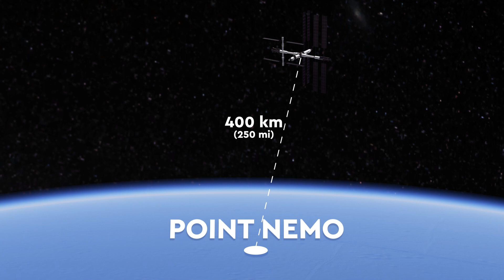The Ocean Race 2023 leg 3: Cape Town, RSA to Itajaí, BRA, Tuesday 21st March VNR - Point Nemo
00:00 – 00:25 Map animation of the world and Point Nemo with International Space station animation for context.
00:02 – 00:53 Onboard Internal Interview with Charlie Enright on 11th Hour Racing talking about Point Nemo (ENGLISH)
00:53 – 01:01 Drone Shot of 11th Hour Racing Boat remote on Leg 03 in Southern Ocean
01:01 – 01:10 Drone Shot of Biotherm Boat remote on Leg 03 in Southern Ocean
01:10 – 01:18 Drone Shot of Holcim-PRB Boat remote on Leg 03 in Southern Ocean
01:18 – 01:26 External shot of Dolphins swimming alongside 11th Hour Racing Team
01:26 – 01:39 Onboard Internal Interview with Boris Hermann on Team Malizia talking about the Science Drifter Buoys (ENGLISH)
01:39 – 01:47 External shot from Team Malizia deploying Drifter Buoy
01:47 – 01:52 External shot from Biotherm deploying Drifter Buoy
01:52 – 02:00 External shot from 11th Hour Racing Team deploying Drifter Buoy
02:00 – 02:08 Drone shot from GUYOT environnement – Team Europe deploying Drifter Buoy
02:08 – 02:15 Drone shot from GUYOT environnement – Team Europe after deploying Drifter Buoy
02:15 – 02:44 External Interview onshore with The Ocean Race Sustainability Communications Manager: Heather Carswell discussing the mission of sustainability during the race. (ENGLISH)
02:44 – 03:22 Onboard Internal Interview with Simon Fisher on 11th Hour Racing talking about the Ocean Pack (ENGLISH)
03:22 – 03:31 External shot of twister in the difference in the Southern Ocean
03:31 – 03:39 External shot onboard Biotherm
03:39 – 03:47 Drone shot of Holcim-PRB heading towards threatening weather
END